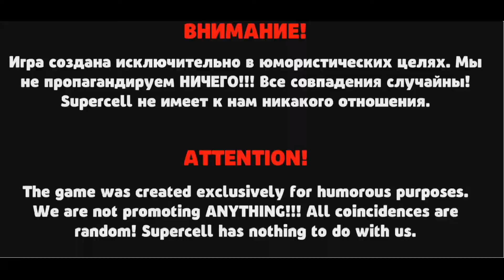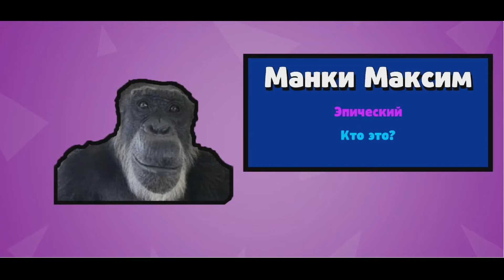ОТКРЫВАЮ БОКСЫ НА 2000 ГЕМОВ! ТРИ ЛЕГЕНДАРКИ ЗА ОТКРЫТИЕ В БАБЛ КВАС!